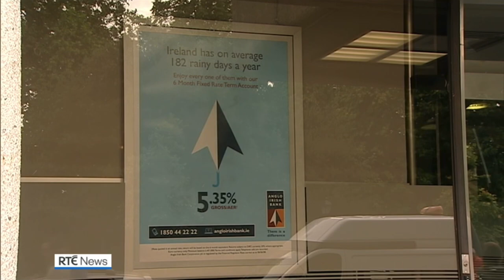Seán FitzPatrick's death announced on RTÉ News (9th November 2021)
RTÉ News announces the death of the former chief executive and chairman of Anglo Irish Bank, Seán FitzPatrick.

Originally from County Wicklow, FitzPatrick became chief executive of Anglo Irish Bank in 1986 and was appointed chairman in 2005. However, he resigned as chairman in December 2008 when details of secret loans he had taken out with the bank were revealed.

FitzPatrick died in Dublin on 8th November 2021, aged 73, following a short illness.

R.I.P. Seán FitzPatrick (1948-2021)